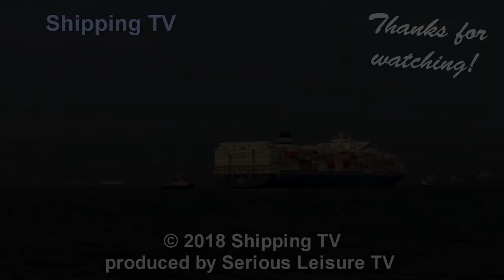Maersk Saltoro emerges from the mist at Felixstowe, 5 November 2018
10,000 TEU container ship Maersk Saltoro emerges from the November Morning mist at the Port of Felixstowe on the morning of 5 November, 2018.